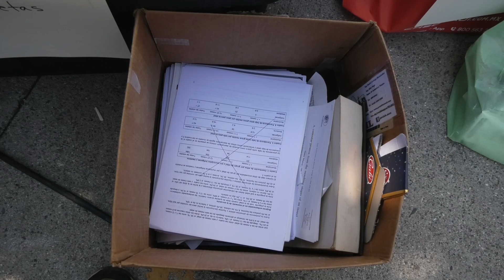2da Campaña de Acopio CCDR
Alumnos, profesores, personal administrativo y del gobierno estatal se unen en la 2da Campaña de Acopio CCDR de la UAGro.